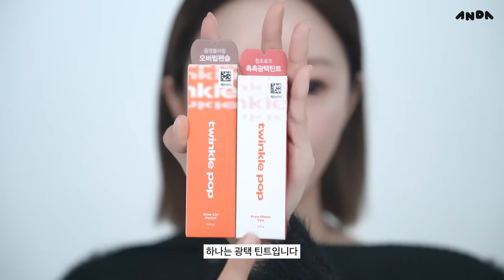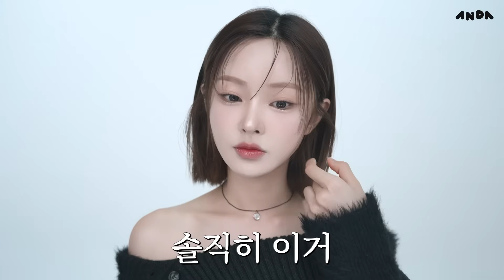다이소 폼미쳤다🤯 ALL 다이소 화장품으로 하는 풀메이크업🖤 추천템 / 무난템 / 별로템 나눠서 알려드림👀✨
📧 비즈니스 협업은 오직 해당 메일로만 진행합니다.

00:00 Intro
00:30 안녕 궁그미들🫶🏻
01:23 3천원 컨실러(무난템) ⭐️⭐️⭐️⭐️
02:55 5천원 쿠션(추천템) ⭐️⭐️⭐️⭐️⭐️
04:25 5천원 파운데이션(별로템) ⭐️
05:47 3천원 컨실러펜슬(무난템) ⭐️⭐️⭐️
07:02 3천원 브로우(별로템) ⭐️
08:03 5천원 쉐딩(무난템) ⭐️⭐️⭐️
09:48 3천원 쉐딩스틱(별로템) ⭐️
10:23 5천원 섀도우팔레트(추천템) ⭐️⭐️⭐️⭐️⭐️
12:52 3천원 아이라이너(추천템) ⭐️⭐️⭐️⭐️
13:43 5천원 마스카라(별로템) ⭐️⭐️⭐️
15:16 5천원 블러셔&하이라이터(추천템) ⭐️⭐️⭐️⭐️
16:52 3천원 립펜슬(추천템) ⭐️⭐️⭐️⭐️
17:37 3천원 틴트(추천템) ⭐️⭐️⭐️⭐️⭐️
19:03 다이소템 총정리🔥

📘 직접 구매한 제품
📗 영상 노출 의무 없이, 제품무상제공

📘 직접 구매
DROP BE
컬러즈 커버픽 컨실러
피치
그린 / 3,000

📘 직접 구매
DAISO
세밀한 피부표현용 메이크업퍼프
24p / 1,000

📘 직접 구매
DROP BE
컬러즈 커버픽 파운데이션
클리어 베이지 / 5,000

📘 직접 구매
DROP BE
클리어 베이지 / 3,000

📘 직접 구매
DROP BE
컬러즈 커버픽 컨실러 펜슬

📘 직접 구매
TWINKLE POP
글리터 레이어링 아이팔레트
살구 소다 / 5,000

📘 직접 구매
TWINKLE POP
사이즈업 마스카라
블랙 볼륨 / 5,000

📘 직접 구매
TWINKLE POP
오버 립 펜슬
애쉬 베이지 / 3,000

📘 직접 구매
TWINKLE POP
퓨어글래스 틴트
미들 로즈 / 3,000

✱ Lens
📗 제품무상제공(노출 의무X)
Hapa Kristin
어도러블 크리스틴(원데이) – 그레이
G.DIA 13.4mm / 19,000

✱ Credits
Director : Moony (@ddi_rong)
AD : Anda
DP / AE : Hanna (@do__yoni)
Film Editor : Jinjin (@kkjin1227)